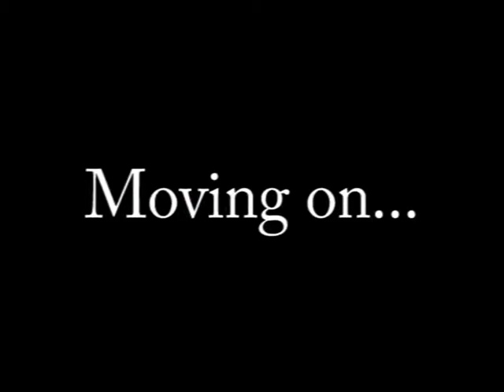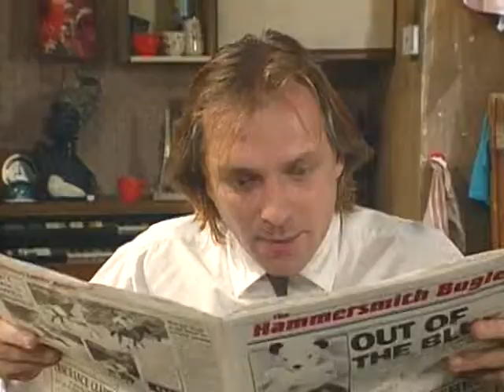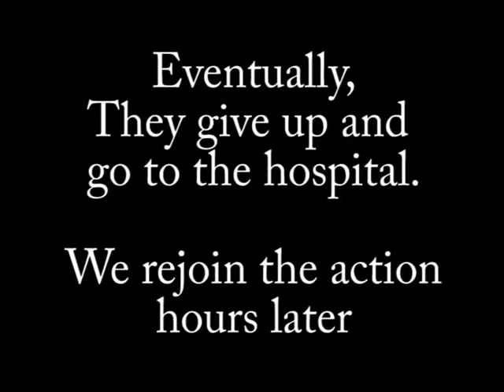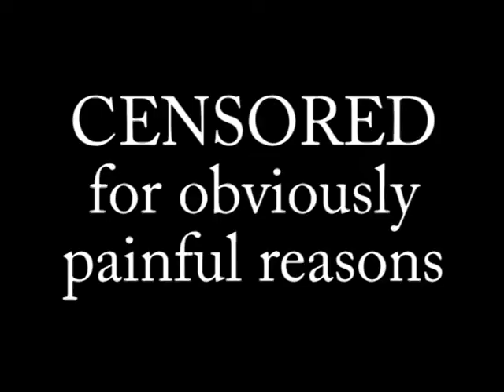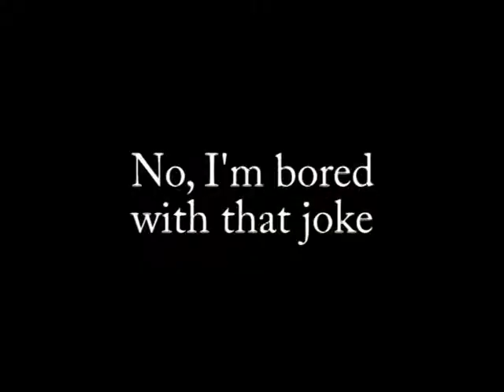Bottom YTP - Accident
Bottom YTP - Accident (Cid)

IT'S RICHIE'S BIRTHDAY AND HE'S REALLY EXCITED TO DO A HORSE, BUT WHEN HE TURNS UP A HIS HOUSE TO SING HAPPY BIRTHDAY, HE TELLS HIMSELF TO BUGGER OFF. MEANWHILE, EDDIE GETS RICHIE A FINGER FOR HIS BIRTHDAY AND DEALS WITH THE FACT THAT RICHIE IS IN LOVE WITH HIM QUITE WELL. PLUS, SPUDGUN REVEALS THE ORIGIN OF HIS NAME AND DAVE HEDGEHOG INTIMIDATES RICHIE.

0:04 - Captain Planet Theme Song
4:39 - Soap Theme Song
6:25 - Avicii 'Levels' - Skrillex Remix
7:38 - Rage Against The Machine 'Killing In The Name'